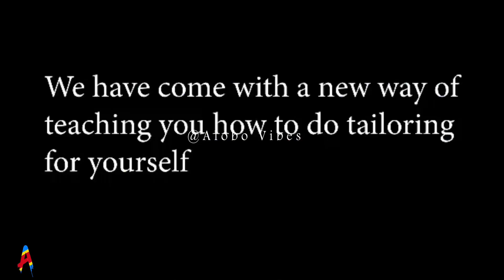EMPOWERING URBAN REFUGEES | TAILORING SKILLS IN DZALEKA REFUGEES CAMP